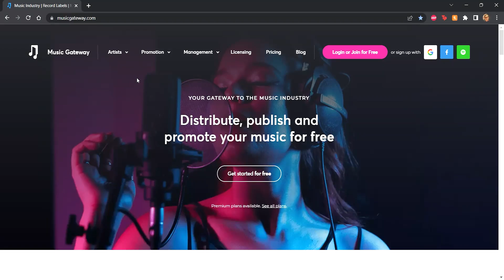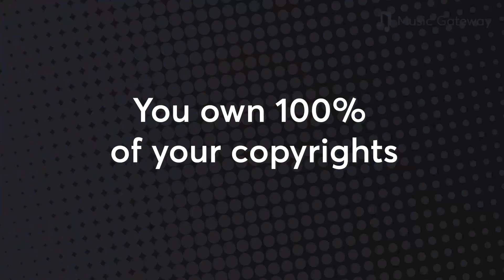The ULTIMATE Guide to Music Distribution in 2023: Get Your Music On All Platforms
We've worked with many great artists to get their music distributed on all platforms. Whether it's a single, cover, EP, album or a Waterfall release we've got everything you need.

Release your first single for free!

Who we are:

Music Gateway is a global platform with a team of people behind it that work passionately to provide products and services that help create a level playing field of opportunity and productivity for creative professionals worldwide through unique solutions and cutting edge technology.

Amplify and enhance your music industry career with our dedicated and passionate team.

- Distribute your Music
- Pitch to the Industry
- Register your song with our Music Publishing
- Develop yourself as an Artist
- Promote your Music!
- Master your tracks

Join the worldwide music industry community